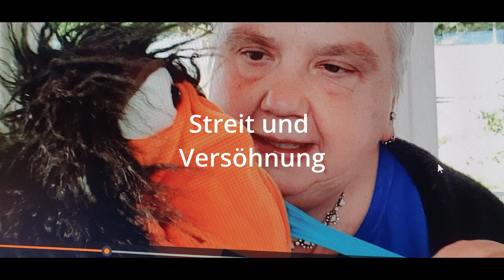Kigo-crawling 06 2024 Streit und Versöhnung#ekibageistlich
Ein letztes Video auf diesem Kanal, in dem es um die Geschichte Jakobs geht, der durch Gottes Segen den Weg zur Versöhnung mit seinem Bruder Esau findet. Danke allen, die mitgemacht haben!